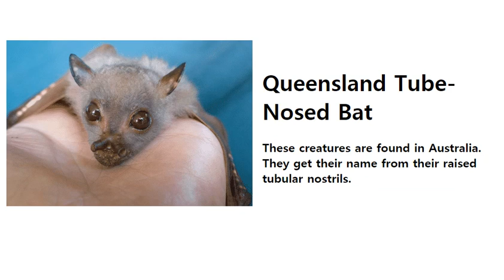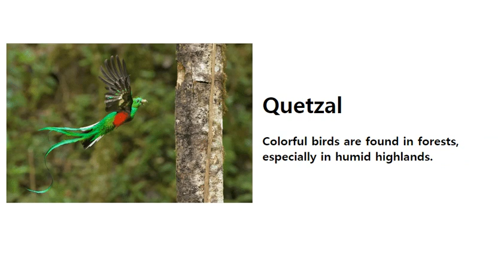Animals Starting with Q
List of Animals Starting with Q
This is a useful list of animals that start with Q in English.